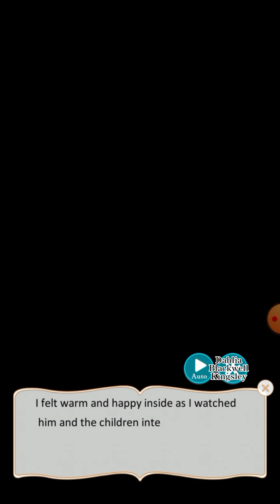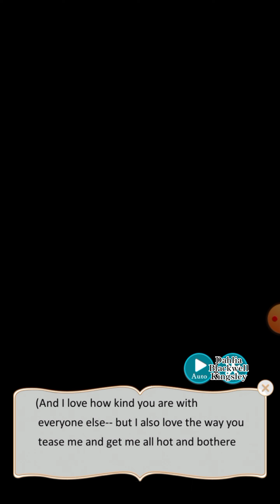Ikemen Revolution | Spooky Night | Ray